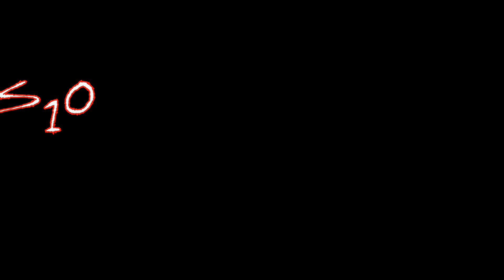Drell Bad Small Block S10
Small Block sitting on kill out of Tylertown, MS. Consider your self warned small blocks